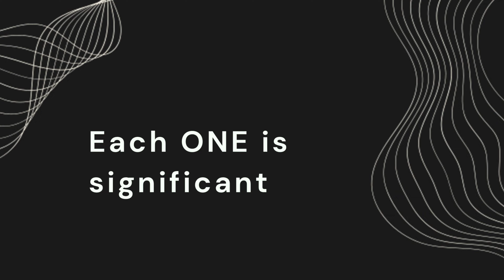Lost but Found by Ria Villaro | Vision Church PH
Have you ever felt lost, alone, and adrift? Like a sheep wandering away from the flock, have you strayed from the path of righteousness?

Join us as we delve into the profound biblical narrative of the lost sheep, a powerful parable that speaks to the heart of God's unconditional love and relentless pursuit of the lost.

Plan a Visit to Our Church!

Are you looking for a church in Angeles City that is welcoming, friendly, and full of life? If so, then you need to plan a visit to our church! We offer a variety of services and programs for people of all ages, and we would love to get to know you.

Our Sunday services are held at 9:00am and our Wednesday Services are held at 6:30pm. We also have a variety of small groups that meet throughout the week, as well as a vibrant youth and kids ministry.

If you're not sure if our church is a good fit for you, we encourage you to come for a visit and see for yourself. We would love to answer any questions you have and help you get connected to our community.

Location:
888 Jake Gonzales 1st floor Sonny Lao Building Virgin Delos Reyes Angeles City Pampanga. (back of Chowking Marisol Rotonda)